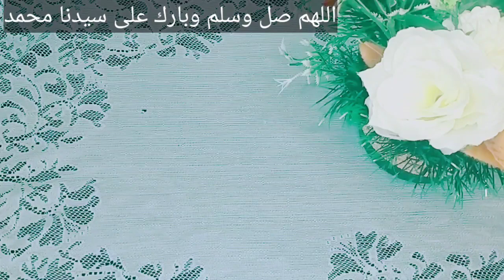القرنفل سحر لتخسيس البطن وإزالة الكرش في 3 أيام تذوب دهون البطن نهائيا ،ستنزل كتل من الدهون المخزنة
بذور نعمة من الله تذيب شحوم الكرش وتنحت الجوانب في 3 أيام تذوب دهون البطن ،ستنزل منك كتل من الدهون فوائد القرتفل القرنفل والنشا اخلطى القرنفل مع الماء القرنفل لتخسيس الوزن الزائد اخلطى القرنفل مع النشا
اقسم بالله بدون ريجيم حبة قبل النوم إزالة الكرش فى يوم واحد تخسيس البطن حتى لو كبيرة ومدلدله
اقسم بالله بدون ريجيم حفنة قبل النوم إزالة الكرش في يوم واحد تخسيس البطن حتى لو كبيرة ومدلدلة
من وزن 80 إلى وزن 65 فى وقت خيالى تخلصت من الأرداف والكرش جربى طريقتى فى التخسيس
شربتها ودخلت الحمام نزلت 37 كيلو دهون وشحوم متحجرة وفي 7 أيام تخلصت من الكرش والجناب طلعت بتخسس جدا قسما بربي حبة الانقاذ السريع لإزالة الكرش والجناب والارداف في 3ايام فورا بدون رجيم ولا تعب أسرع طريقة للتخلص من دهون البطن في 7 أيام | انقاص الوزن بسرعة | لا يوجد نظام غذائي صارم لا تجريب معجزة ورق الغار ستجعل بطنك مسطحا في 5 أيام يذيب الكرش و شحوم الجوانب نهائيا بدون ريجيم أو تمارين اشرب كوبا واحدًا من هذا المزيج السحري لمدة 7 أيام وسوف تذوب دهون بطنك تماما أمزج الثوم مع الزنجبيل وستزول دهون البطن نهائيا!
معجزة أوراق الزيتون ستجعل بطنك مسطحا في 5 أيام تذيب شحوم الكرش والجوانب نهائيا بدون ريجيم او تمارين 5 حبات على الريق أقسمت بربها بسببها خست من 120 إلى62 كجم بدون رجيم و لا تعب و تخلصت
قسما بالله هتخسى اثناء نومك 2كيلو فى يوم بدون حرمان واسرع ناسف لدهون البطن والارداف/ كوب بعد الاكل
 متعمليش ريجيم خست 7 كيلو فى 3 ايام وبدون جوع نزلت كل دهون البطن والارداف وهى نائمه / المكون دا جديد
تخسيس البطن,إزالة الكرش,حرق دهون البطن,شد ترهلات البطن بعد الولادة الطبيعية والقيصرية,شد البطن المترهل,تخسيس الأرداف,تخسيس  الذراعين,تخسيس سريع جدا,تخسيس بدون ريجيم
قسما بالله بدون ريجيم وتعب هتخسى43 كجم وفى7 ايام هتنزل دهون البطن والارداف والدهون المخزنة والمتحجرة وصفة لإزالة البطن بسرعة وصفة للتخلص  من البطن مجربة شد البطن بعد الولادة بسرعة شد البطن في أسبوع واحد التفاح للتنحيف بسرعة لإزالة البطن التخلص من البطن إزالة انتفاخ البطن إنقاص الوزن بطن مشدود بسرعة إزالة البطن في 4 أيام كوب يوميا بعد الإفطار يذيب الكرش و شحوم الجوانب نهائيا وصفتي المجربة لتنحيف البطن في أسبوع واحد فقط مجربة و فعالة 100% شد البطن بسرعة تنحيف البطن بسرعة بدون ريجيم او تمارين شد ترهلات البطن بسرعة تنحيف البطن بسرعة الليمون للتخسيس حبوب قبل النوم مدمرة💥 للكرش والارداف فى يوم واحد وتحدى💪 تخسيس البطن وازالة الكرش بدون ريجيم امسحى بها بطنك البارزة المترهلة 3 ايام والنتيجة بطن متسطح ومشدود
وصفة_طبيعية_للتخسيس_السريع لو_نفسك_تخس التخسيس_السريع اليوم هقدم لكم وصفة لتنحيف ممتازة وعن تجربتى الشخصية الوصفة قوية تستخدم 👈 تخسيس البطن والارداف, من وصفات سحرية مع
تخسيس البطن وازالة الكرش : أفضل طريقة للتخلص من الكرش نهائيا تحدى سريع لتخسيس البطن في اسبوع فقط
بكوب واحد سحرى تذوب دهون كرشك تخسيس البطن وازالة الكرش في 3 ايام حتى لو كبيرة و مدلدله
بكوب واحد سحرى تذوب دهون كرشك تخسيس البطن وازالة الكرش في 3 ايام حتى لو كبيرة و مدلدله تخسيس البطن وإزالة الكرش في 3 أيام تدوب ذهون البطن مهما كانت الكرش كبيرة بكوب واحد سحرى تذوب دهون كرشك تخسيس خسيس البطن وازالة الكرش في5 أيام اشربي كوب واحد ف ...
في 3 أيام تخسيس الكرش بسرعة للحصول بطن مسطح بلا رج 3 عادات تخلصك من دهون كرشك تخسيس البطن وازالة الكرش في 7 ايام بدون رجيم حتى لو كبيرة ومدلدله
أحسن طريقة لتخسيس البطن
تخسيس البطن و كيف يمكن التخلص من الكرش نهائياً بأبسط ...
أفضل طرق تخسيس البطن فى اسبوع بالمنزل
أفضل طرق تخسيس البطن وإزالة الكرأقوى 6 طرق لتخسيس الكرش وحرق دهون الجسم كلها في أسبوع البطن وازالة الكرش في 3 ايام حتى لو كبيرة و مدلدله طريقة سريعة لتخسيس البطن بدون رجيم فى 7 ايام فقط خسيس البطن والارداف,
تخسيس البطن تمارين,تخسيس البطن بعد الولاده,
تخسيس البطن وازالة الكرش للرجال, تخسيس البطن وازالة الكرش تمارين,كيف تتخلص من دهون البطن في ليلة واحدة
تخسيس البطن والجناب,
تخسيس البطن تخسيس البطن,كيف تتخلص من دهون البطن في ليلة واحدة
تخسيس البطن وازالة الكرش تمارين,
تخسيس البطن والجناب,كيف تتخلص من دهون البطن في ليلة واحدة
تخسيس البطن تخسيس البطن,
كيف يتم تخسيس البطن,بالليمون ستذوب دهون كرشك في 3 ايام تخسيس البطن وازالة الكرش حتى لو كبيرة و مدلدله 3 عادات تخلصك من دهون كرشك تخسيس البطن وازالة الكرش في 7 ايام بدون رجيم حتى لو كبيرة ومدلدله